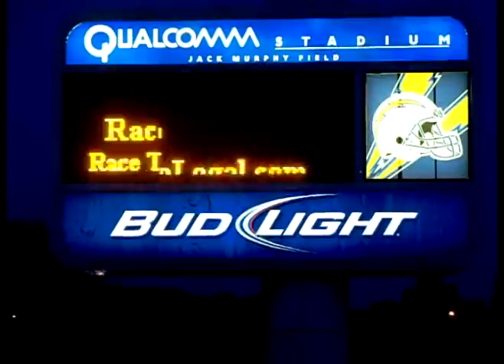Drag Racing Friday Night Racelegal.com (3) 10-7-2011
Some single runs, corvette vs corvette zo6, sti, mitsubishii eclipse,ford lightening, dodge challenger srt8
With four lanes open and a cool night a racelegal.com at qualcom stadium the parking lot set up for the san diego state aztecs we are ready from some drag racing. With Barona drag strip and THE BEST DRAG RACE EVENT IN SAN DIEGO COUNTY!!! OPEN to ALL CARS 1975 and OLDER SAN DIEGO ANTIQUE DRAGS
Latest Winners -- Friday, October 7, 2011:
BEST REACTION TIME
John So 2007 Suzuki GSXR600
RT .501
MODIFIED STREET QUICKEST ET WINNER
Omar Campos 1992 Honda Civic
RT .670 ET 7.528 @ 92.97 MPH
FAST STREET QUICKEST ET WINNER
Wyatt Stevens 1991 Honda Civic
RT .741 ET 9.772 @ 75.12 MPH
STREET STOCK QUICKEST ET WINNER
Egdwin Alcazar 2003 Chevy Silverado
RT .801 ET 10.045 @ 61.39 MPH
STREET STOCK QUICKEST ET RUNNER UP
BJ Zarza 2007 Scion TC
RT .739 ET 10.399 @ 70.42 MPH
MOTORCYCLE QUICKEST ET WINNER
Alexander Lamboy 2008 Honda CBR1000RR
RT .610 ET 7.074 @ 108.96 MPH